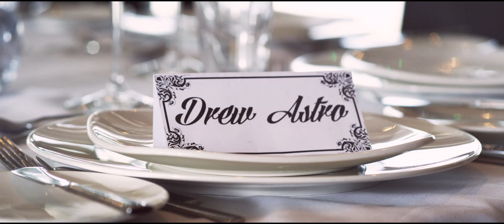Drew Astro & Mad Clip - Let A Hater Hate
Follow on Instagram: @DrewAstro / @MadClip

Video Credits:
Executive Producers: @drewastro / @madclip
Directed by: Marios Neophytou
Director of photography: Stephan Metzner
Edited by: Eleutherios Kakathimis

Produced by: Oskar Mike
Written by: Drew Astro / Mad Clip
Mixed by: Simon Allen

Special Thanks:
A.M. Sniper @snipermusic
La Familia Entertainment
3fifty7 Group of companies
WaterWorld Waterpark
Adams Beach Hotel
Olympic Hotel
J&C
Glass House Restaurant
Red Digital Cinema

Don't be a HATER!.. SUBRSCRIBE! :)